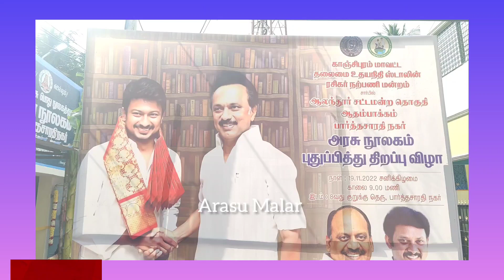அரசு நூலகம் புதுப்பித்து திறப்பு விழா ஆனந்தன் தலைமையில் நடைபெற்றது,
ஆலந்தூர் சட்டமன்ற தொகுதியில் ஆதம்பாக்கம் பார்த்தசாரதி நகரில் அரசு நூலகம் புதுப்பித்து திறப்பு விழா ஆனந்தன் தலைமையில் நடைபெற்றது,

அரசு நூலகத்தை அமைச்சர் தா.மோ அன்பரசன் திறந்து வைத்தார்

உடன் இளமாறன் ஸ்ரீதேவி வழக்கறிஞர் பாபு ராஜா கலீம் யுவராஜ் சந்திரன் குணாளன் பூங்கொடி ஜெகதீஸ்வரன்
கே.ஆர்.ஜெகதீஸ்வரன் வேலவன் மற்றும் பலர் கலந்து கொண்டனர்